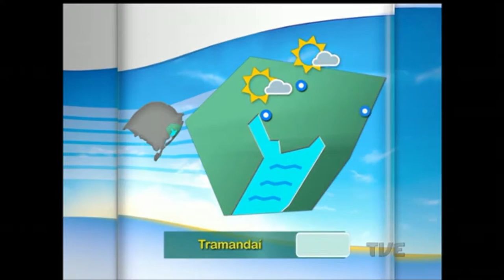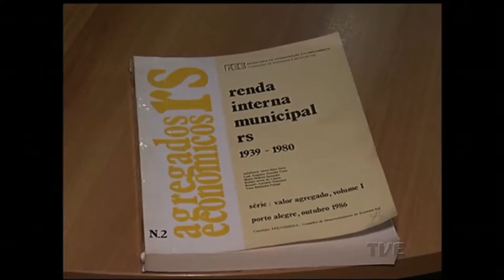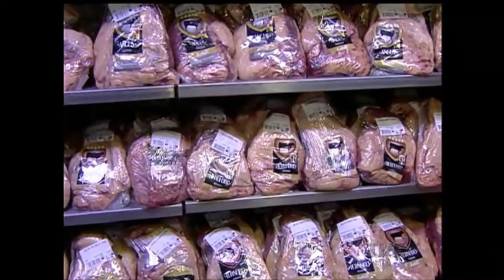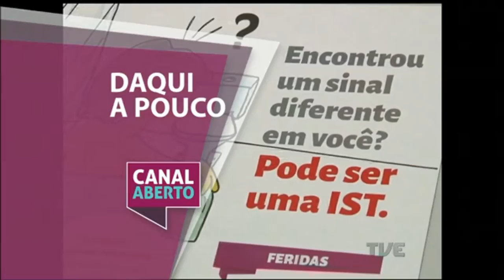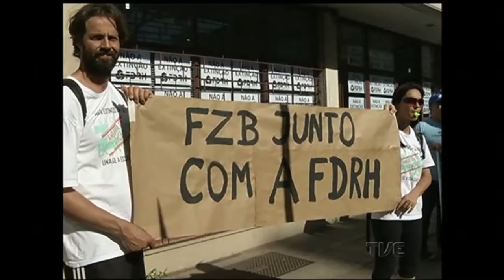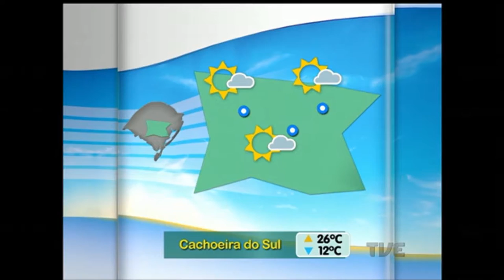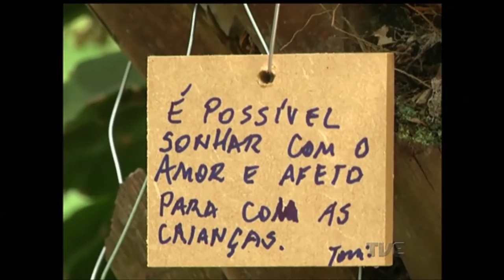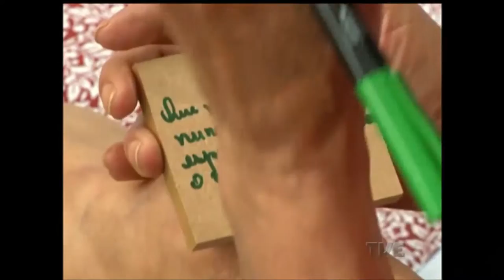Plano de Jogo | TVE - 15/12/2016